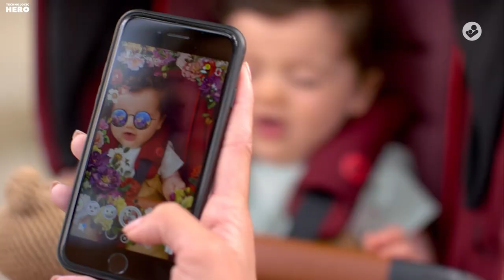Top 10: Best Baby Strollers of 2023 / Lightweight Stroller Seat for Babies & Toddlers, Travel System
00:00 Mompush Meteor 2 Baby Stroller

00:34 Safety 1st Ride Travel System

01:11 Munchkin Travel Stroller for Babies & Toddlers

01:44 Joovy Kooper Baby Stroller

02:20 Baby Trend Jogger Travel System

03:01 ELITTLE Baby Stroller

03:32 Chicco Travel System

04:12 Graco Baby Stroller

05:09 Maxi-Cosi Stroller Seat

05:41 Inglesina Baby Stroller